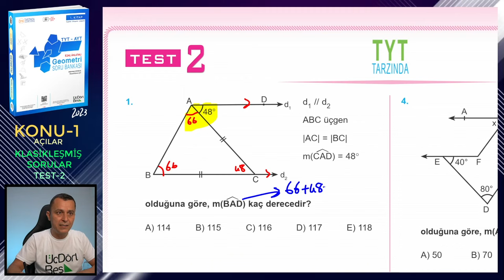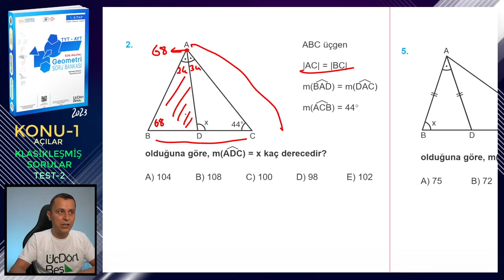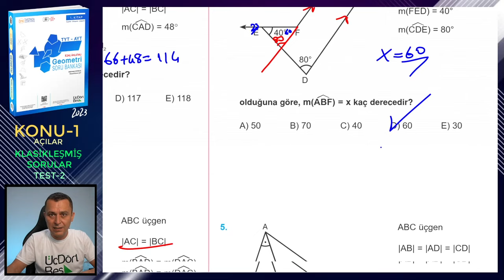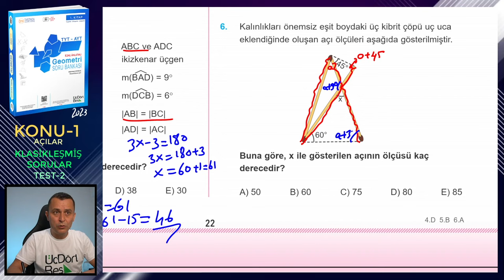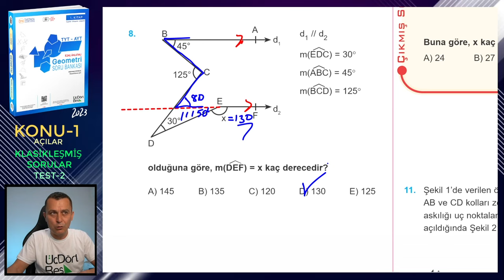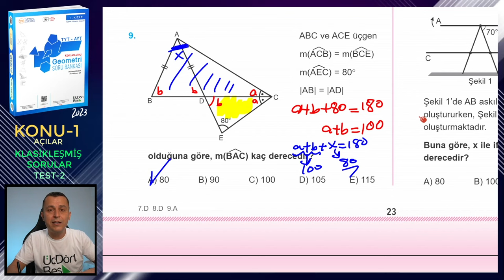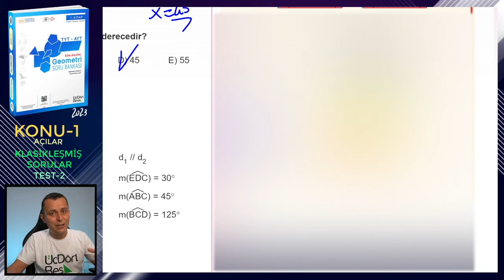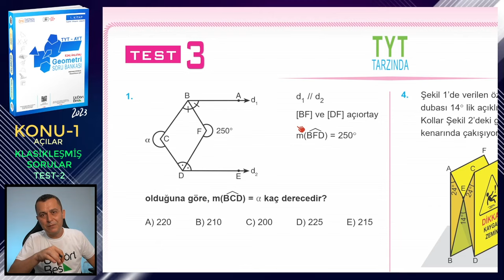TEST-2 | KLASİKLEŞMİŞ SORULAR | AÇILAR | ÜçDörtBeş GEOMETRİ SORU BANKASI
Üç Dört Beş Geometri Soru Bankası (1. kitap) kitabındaki (2023 basım) Açılar konusundaki Klasikleşmiş Sorular testlerindeki Test 2'nin çözümü